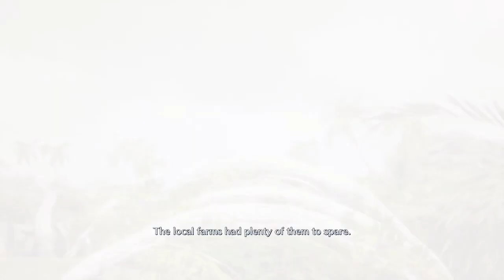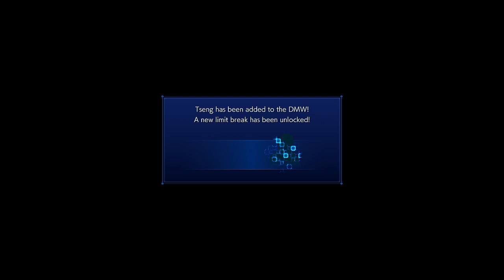LETS GET IT STARTED IN HERE || Final Fantasy VII Crisis Core Reunion || Part 1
As well as his Twitch